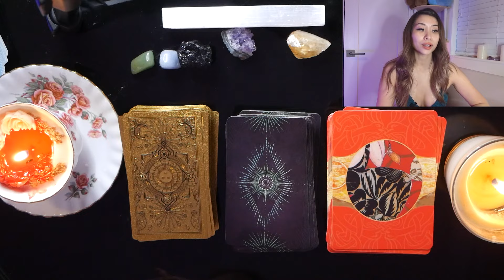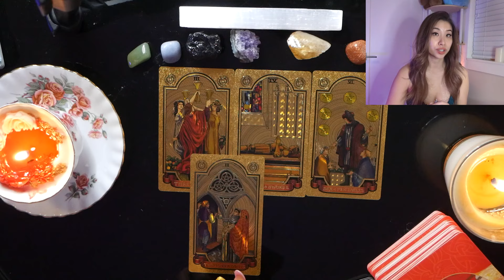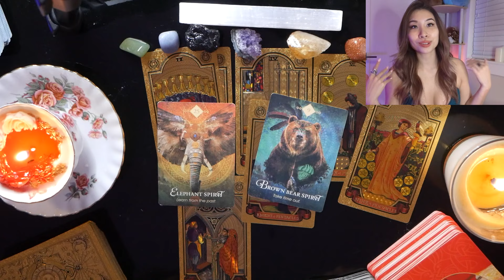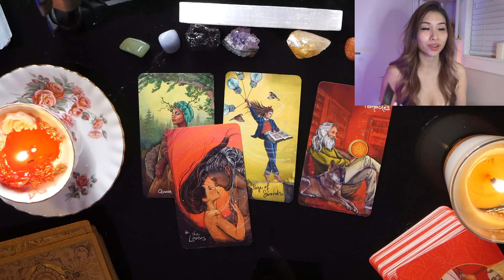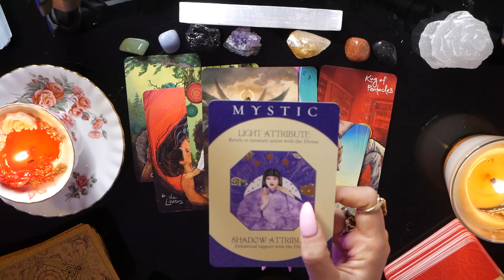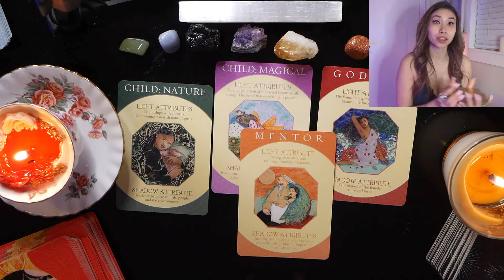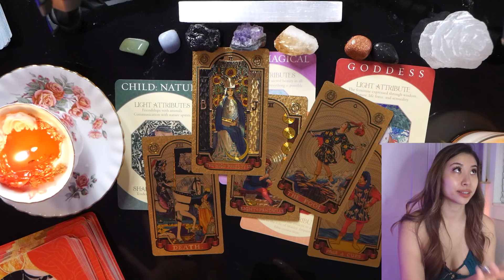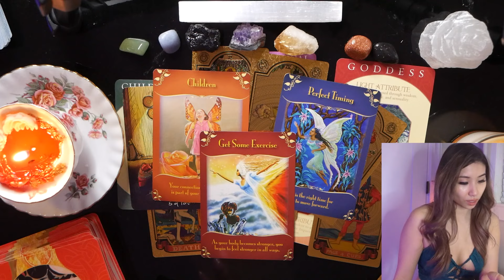Your reputation in your family 👩‍👩‍👧‍👧❤😮 ➸Pick a card Timeless Tarot reading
If you'd like to send tips or donations to support me you can do so here, thank you

🌞 TIMESTAMPS 🌞
Hi friends! In this Pick A Card tarot reading, we dive into channeled messages of what your reputation with your family is! Let's dive in!

Pick your card's timestamp you're most drawn to to reveal your message.
Reading 1) 00:54
Reading 2) 11:45
Reading 3) 23:13

⛔ I never reach out with personal offers in the comment-section or DM
Beware of scammers pretending to be me. ⛔

About me:
Sun Sign: Sagittarius
Moon: Cancer
Mars: Scorpio
Rising: Libra
INFJ